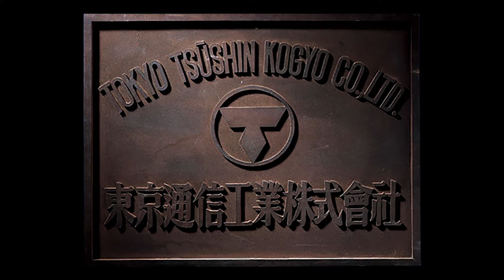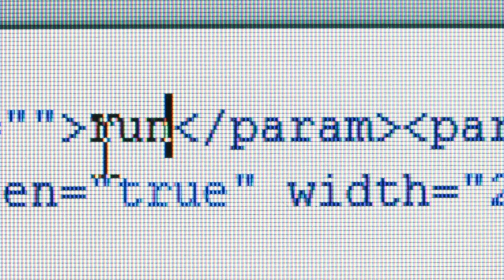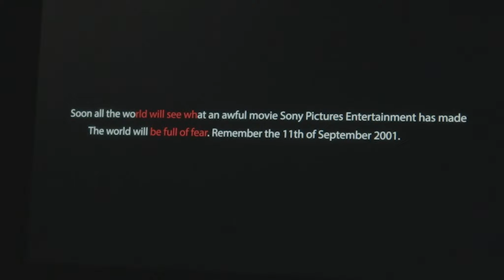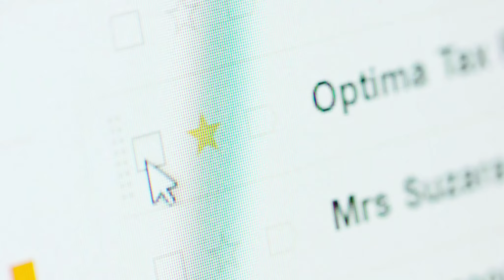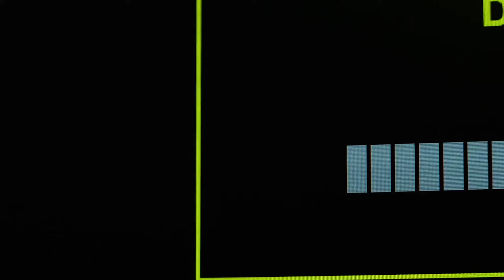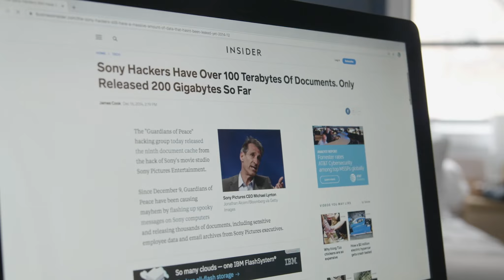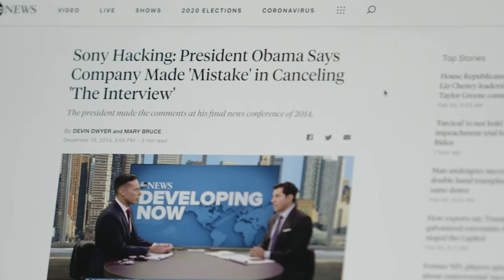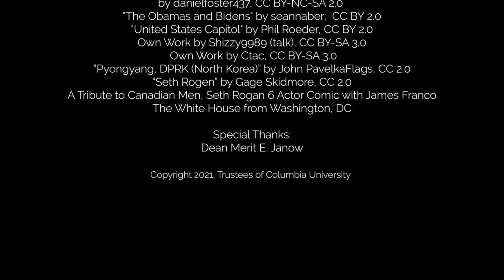SONY CYBER ATTACK CASE STUDY